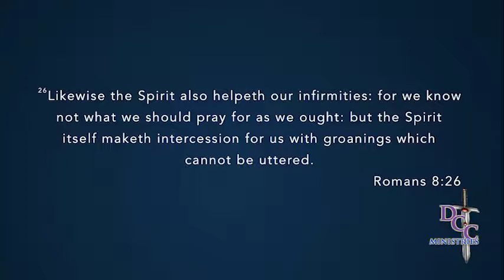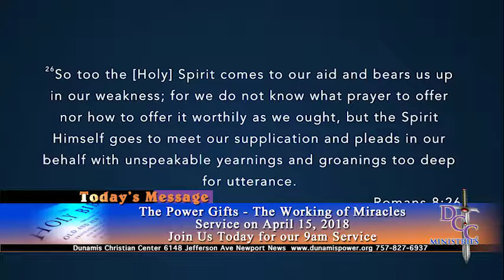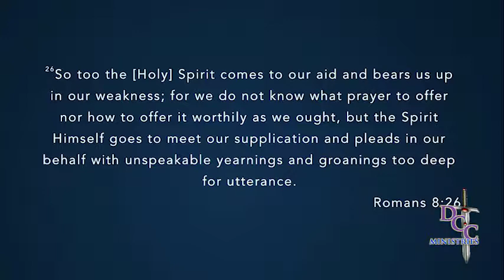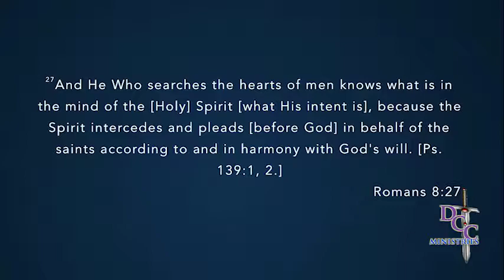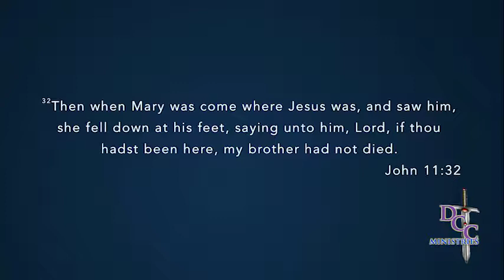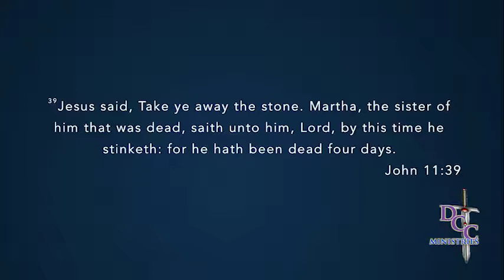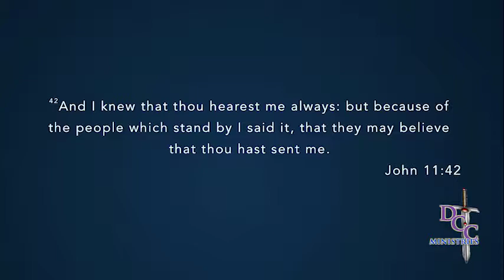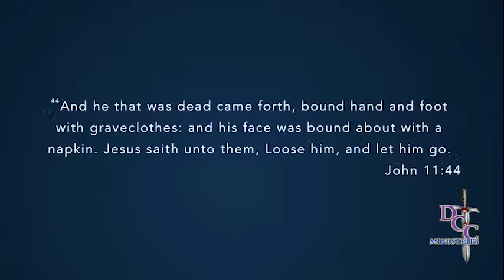Power Gifts - The Working of Miracles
Power Gifts - The Working of Miracles; Pastor James T. Elam Jr. - Dunamis Christian Center Newport News Va